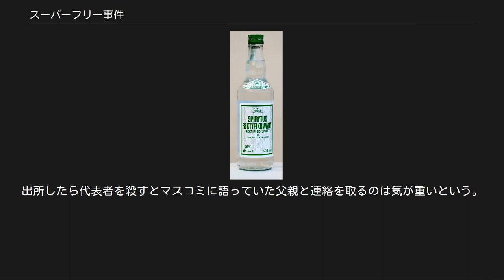スーパーフリー事件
スーパーフリーの活動の拠点となった早稲田大学 スーパーフリー事件（スーパーフリーじけん）は、早稲田大学のイベントサークルを舞台にして組織的に行われた大規模な輪姦事件。
 早稲田大学の公認インカレサークル「スーパーフリー」のメンバーである大学生らは、1998年4月頃から常習的に女子大生らへ輪姦を行っていた。
輪姦された女性の数は数百人以上に上る。
2003年5月18日に警察に被害届が出されたことで発覚した。
早稲田大学の他にも東京大学、慶應義塾大学、法政大学、学習院大学、日本大学といった首都圏の名門大学出身の学生ら合わせて14人が準強姦罪で実刑判決を受けた。
 この事件は重大な社会的波紋を呼び、2004年の集団強姦罪・集団強姦致死傷罪の創設につながった。
 起訴されたのは3件の輪姦についてのみであり、関与した多くの者が未逮捕のままとなった。
輪姦を幇助した女性も多数存在したが、女性は1人も逮捕されなかった。
 「スーパーフリー」は「スーフリ」と略称されることもある。
 スーパーフリーの代表者(逮捕時28歳)はディスコや音楽業界にコネがあり、六本木のヴェルファーレ等で1000人～3000人規模のイベントを開いていた。
代表者とメンバーらは、そのようなイベントの二次会等で女性を酒に酔わせ、女性を輪姦する犯行を繰り返していた。
取調べにより多数の事件が判明したが、起訴されたのは以下の3つの事件であった。
 2001年12月19日、東京都豊島区高田のスーパーフリー代表者の自宅兼事務所における鍋パーティで当時19歳の女性を泥酔させ3人で輪姦した事件 2003年4月27日、東京都港区六本木ロアビル12階の居酒屋における二次会で当時18歳の女子大生を泥酔させ、人通りのない11階のクリニック入口の玄関マットに寝かせ、1時間半にわたり13人で輪姦した事件 2003年5月18日、東京都港区六本木ロアビル12階の居酒屋における二次会で当時20歳の女子大生を泥酔させ、人通りのない11階のクリニック入口の玄関マットに寝かせ、5人で輪姦した事件 スーパーフリーのメンバーらが逮捕・留置された麻布警察署 捜査のきっかけになったのは、３番目の事件の被害者が被害当日に警視庁麻布警察署に被害届を提出したことである。
2003年6月19日、3番目の事件で輪姦を行ったスーパーフリーの代表者及び男子大学生メンバー4人の計5人が強姦容疑で麻布署に逮捕されたことが報道され、世間の知るところとなった。
当初容疑者らは「合意の上」と容疑を否認したが、非常階段踊場付近の玄関マットの上で初対面の男たちに輪姦されることが合意だったという主張には無理があった。
6月22日にはスーパーフリーが解散し、6月30日には東京地検が容疑者のうち2名を準強姦罪で起訴した。
その後、1番目の事件について2003年7月31日に元男子大学生1人が新たに逮捕された。
さらに、2番目の事件について2003年11月14日までに男子大学生ら9人（未成年を2人含む）が新たに逮捕された。
 2004年11月2日、代表者に対し懲役14年の実刑判決が下った。
被告人側は判決を不服として同年11月17日に控訴。
2005年6月2日に東京高裁（仙波厚裁判長）は控訴を棄却。
2005年6月16日には最高裁第2小法廷（古田佑紀裁判長）に上告したが2005年11月1日付で棄却され、代表者を懲役14年の実刑とした1、2審判決が確定した。
代表者を除く13人には懲役10年〜2年4ヶ月の実刑判決が確定した。
 スーパーフリーの代表者は1974年7月に生まれた。
父親の教育方針はスパルタであった。
土建屋の長男として、小学生のときからクレーンや重機の使い方を教えられた。
襟が曲がっていたり人前であくびをしたりすると殴られた。
8歳の時には新潟から北海道まで一人旅をさせられ、幼い代表者が一人で長距離切符を買う姿を見て心配した周囲が連絡をしてきたという。
小学校ではクラスで1、2番の成績であった。
中学高校時代は父親とほとんど口を利かなくなった。
代表者が通った高校の校長は、事件後のインタビューで父親が変わり者だったようだと話している。
 大学受験の際、三国志が好きだった代表者は文学部史学科に進学を希望していた。
しかしそれでは就職が難しくなると考え直し、経済学部を受験した。
そして現役合格した中央大学経済学部に199...